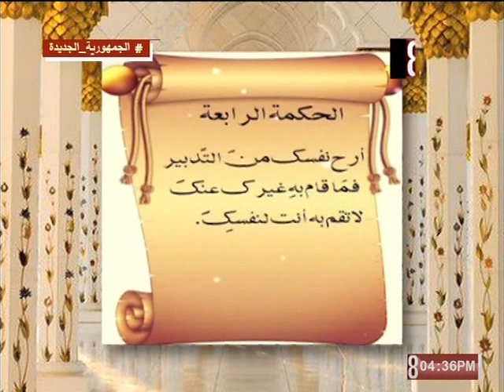الحكم العطائية 2023/4/2